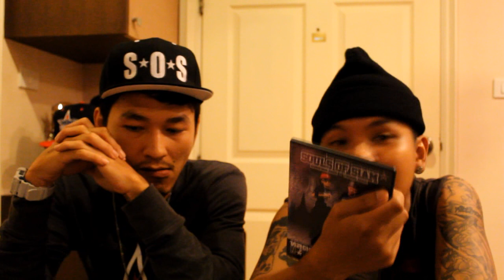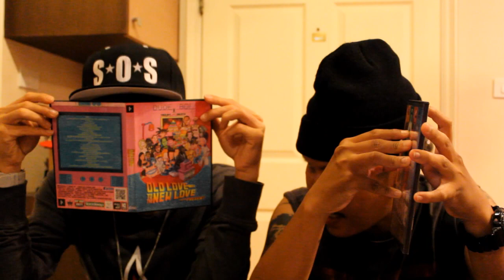[ SOULS OF SIAM FAMILY TV ] Way G & Young Jack News & Updates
Album release, Shooting "แฟนฉัน" MV, Way G news and updates.